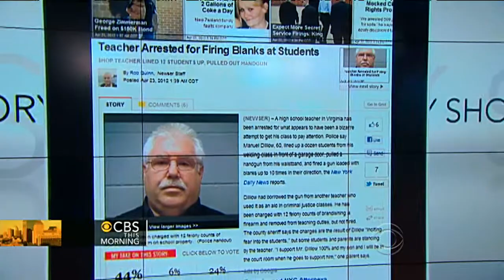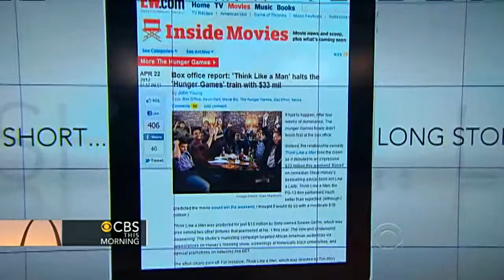Long Story Short: Women in red more likely to have sex?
A Va. teacher arrested for firing a gun loaded with blanks at students; Also, a Texas mom rents roadside billboard for her daughter's prom queen bid; Finally, a new study says men think women in red outfits are signalling they will have sex on the first date.